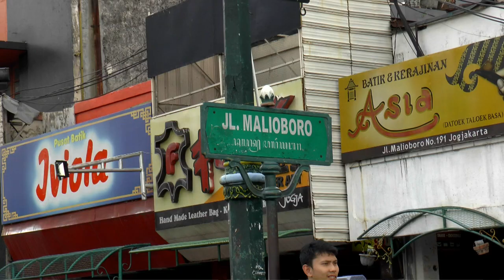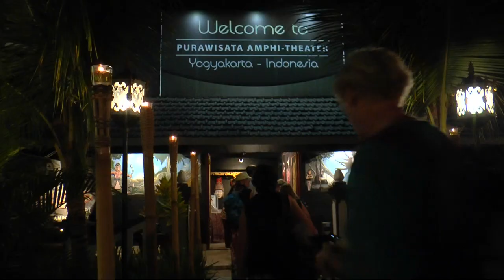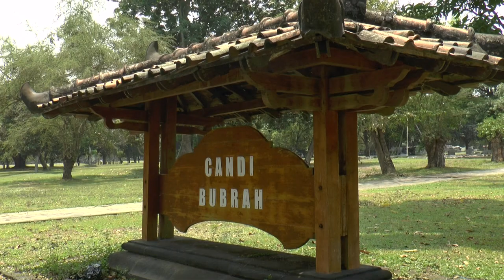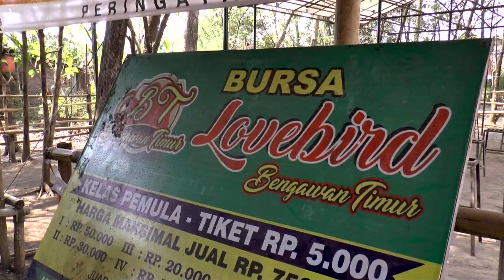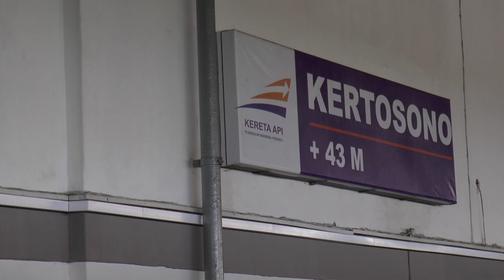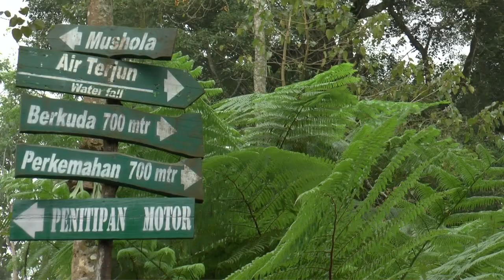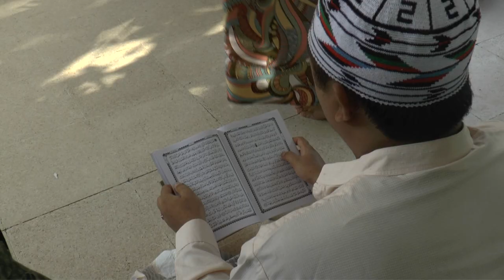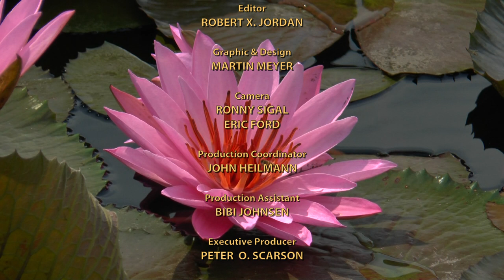Java (part 2) Vacation Travel Video Guide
Java, a land of kingdoms and volcanoes, Southeast Asia's tropical paradise and the largest island state on Earth. Sleepy villages, vibrant metropolises and ancient temples. In the first part of our journey through Java, we visited lots of extraordinary places, from Jakarta to the Borobudur temple.

We begin this second half in Yogyakarta. The city and and its province have been governed by a sultan since pre-colonial times and enjoy “Special Region“ status. We visit the bird market, the sultan’s palace complex and discover Wayang Kulit, the oldest form of traditional Indonesian theatre. The city is considered the "cradle of Javanese culture".

Next, the largest Hindu temple complex in central Java, the temples of Prambanan, built in honour of the God Shiva in the 9th century and later abandoned and severely damaged in an earthquake in the 16th century.

Surakarta is still the home of the sultan today and we visit the old palaces and gardens, now open to the public.

Our route continues by horse drawn carriage from village to village through the endless rice paddy fields and then up into the mountains of Malang by train. Malang was once the centre of power and culture in Indonesia and it still captivates visitors today with its colonial charm.

We adventure through the Bromo-Tengger-Semeru national park by jeep up to the Tengger caldera and the magnificent Bromo volcano and finally, learn about the Indonesian art of Batik painting in harbour city of Surabaya.

JAVA is an island where extreme contrasts in a small but densely populated space combine to create an exciting symbiosis. Traditional culture competes with modern ways of life. Villages, volcanoes, cities and monuments - A land of millennia-old civilisation has opened itself up to the world.